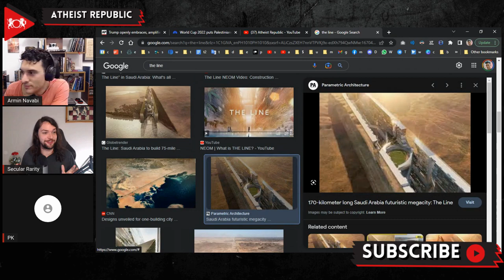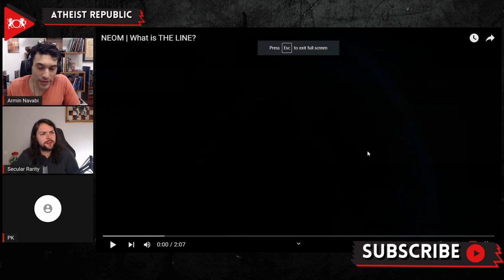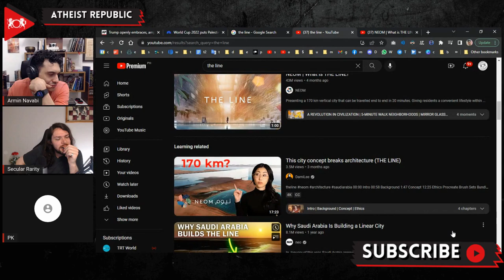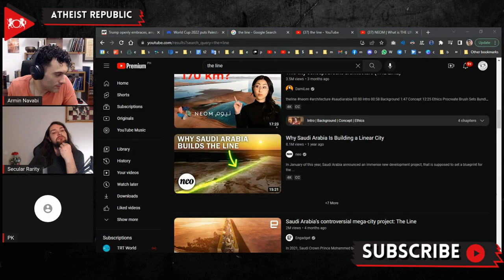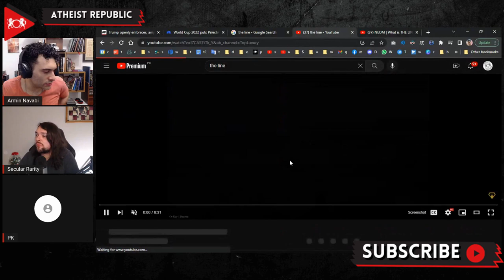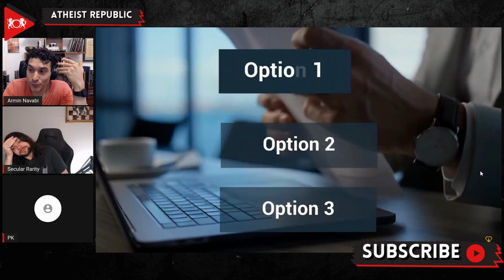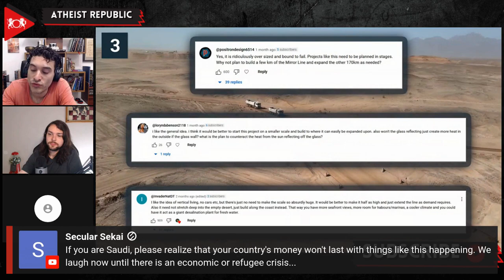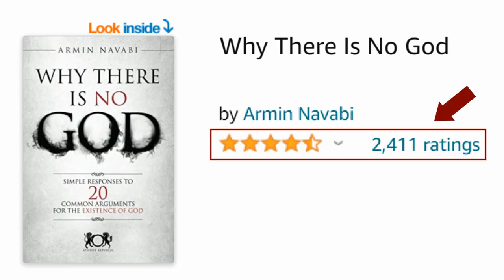This Is How Saudi Arabia Is Trying To Grow Its Commerce